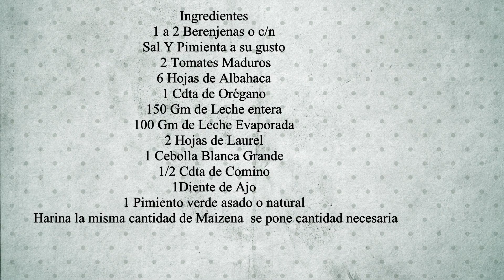Berenjena Estofada a la Antigua Paso a paso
Ingredientes
1 a 2 Berenjenas o c/n
Sal Y Pimienta a su gusto
2 Tomates Maduros
6 Hojas de Albahaca
1 Cdta de Orégano
150 Gm de Leche entera
100 Gm de Leche Evaporada
2 Hojas de Laurel
1 Cebolla Blanca Grande
1/2 Cdta de Comino
1 Diente de Ajo
1 Pimiento verde asado o natural
Harina la misma cantidad de Maicena  se pone cantidad necesaria

Gracias